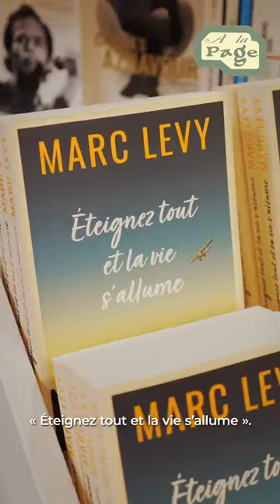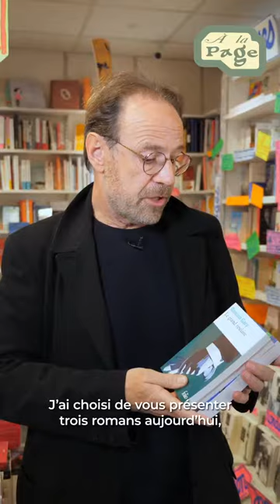📚 Marc Levy revient sur « Eteignez tout et la vie s’allume », un roman qui s’est imposé à lui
Alors qu’il venait d’achever son haletante trilogie « 9 », Marc Lévy s’est lancé à corps perdu dans l’écriture de « Eteignez tout et la vie s’allume » (Editions Robert Laffont). « Un roman qu’il n’avait pas prévu d’écrire, qui s’est imposé à lui », comme nous l’explique l’auteur, rencontré à la librairie La Griffe Noire à Saint-Maur-des-Fossés.

Après les aventures si troublantes d’actualité des héros du groupe des 9 (qui viennent de sortir en poche), Marc Lévy retourne aux sources avec cette histoire d’amour entre Adèle, femme d’un certain âge, « au bord du renoncement », et Jérémy, un jeune homme qui va poser un regard nouveau sur elle. Leur rencontre a lieu sur un bateau, en route vers une terre de soleil et de possibles.

L’auteur français le plus lu dans le monde renoue ici avec le souffle romanesque et romantique qui a conquis un large public à travers les continents. Il nous parle de ce dernier ouvrage, de son processus d’écriture et de ses sources d’inspiration. Et nous livre aussi trois recommandations : « Le Grand Vestiaire », de Romain Gary, « Écriture » de Stephen King, et « 1Q84 », de Haruki Murakami.

« Éteignez tout et la vie s'allume », Grand format, Editions Robert Laffont, nov. 2022.
« 9 - Noa », Pocket, avril 2023.